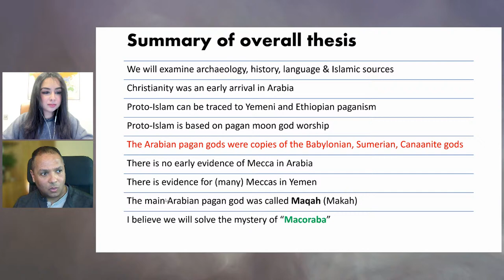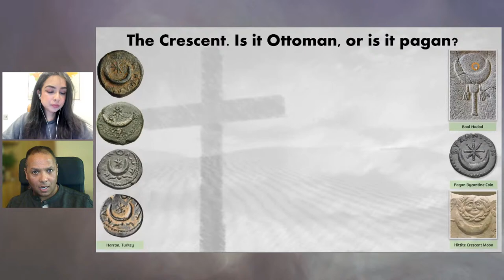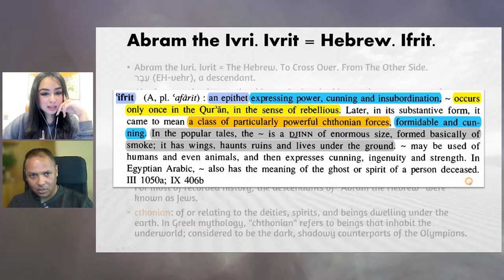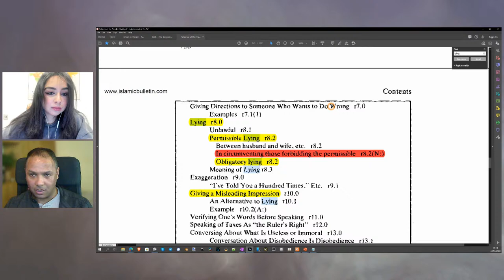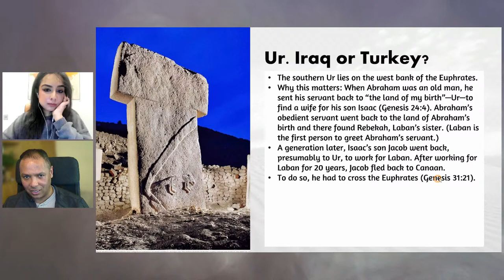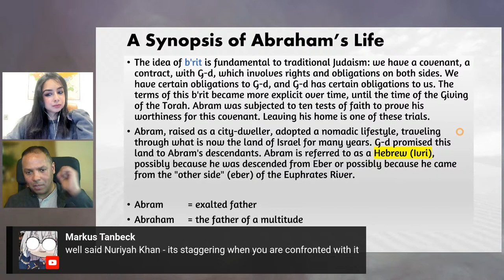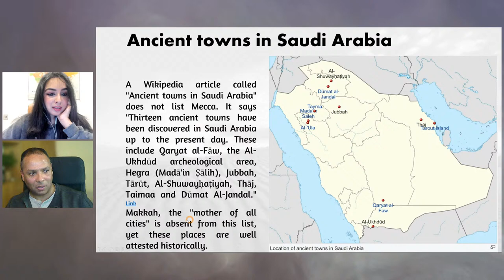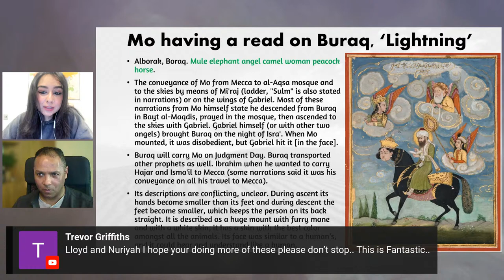Part 2: The Pagan Origins of Proto-Islam in Southern Arabia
Join me for part 2 of this series exploring Islam's fundamentally pagan origins based on gods that were worshipped from Babylon all the way across Arabia (with a strong emphasis on Yemen and Ethiopia) and how these same gods ended up amalgamating into the supposedly 'monotheistic' Allah as we are meant to understand him according to Muslims and the Quran today.

This is a very important and highly curious topic because one the fundamental notions and backbones of Islam is that of Tawhid توحيد - or the 'oneness' of God within Islam.

I am honoured to be privy to the information researched and beautifully put together by @LloydDeJongh in this immensely illustrating and thought-provoking presentation. Lloyd is doing absolutely fantastic work into areas of Islam that have not been challenged and explored on this level before and as the information reveals itself, the cracks in Islam, as well as the man-made concoction that this is cult is, becomes VERY very apparent.

and please do feel free to support him so that he may continue to share his knowledge with the world